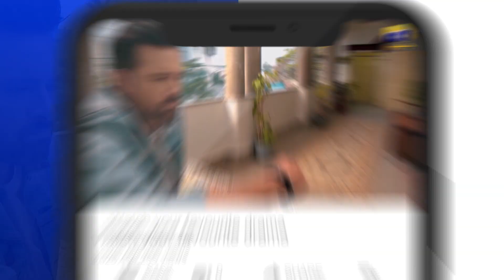Mushkil Episode 30 | 𝐁𝐞𝐬𝐭 𝐌𝐨𝐦𝐞𝐧𝐭 𝟎𝟖 | Saboor Ali | Khushhal Khan | Zainab Shabbir | HAR PAL GEO